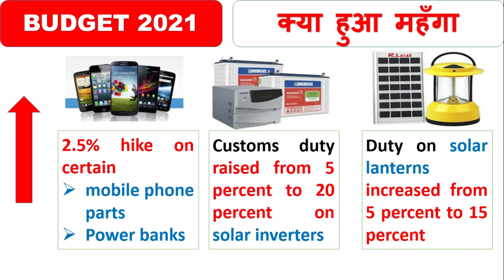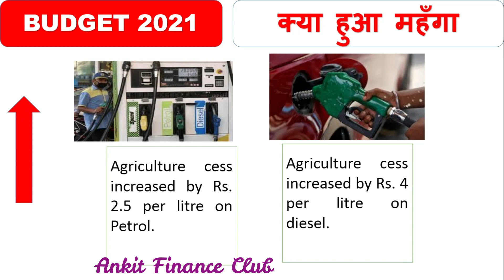Budget 2021 For Common Man - What Is Expensive, What Is Cheaper? | Key Highlights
This video presents what is going to be cheaper and what is going to be costlier in simple language